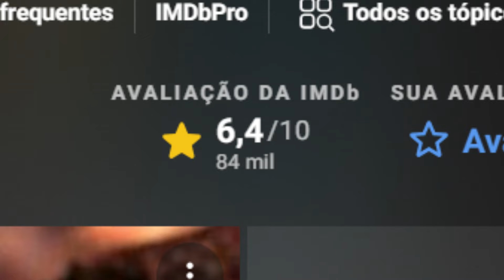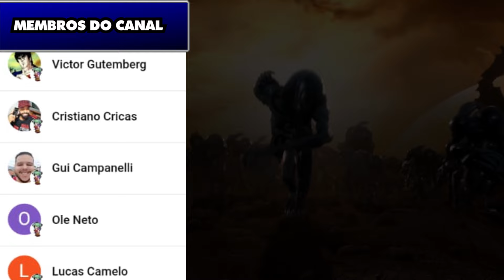O PIOR FINAL FANTASY INSPIROU UM DOS MELHORES RPGs DE UMA GERAÇÃO: MASS EFFECT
É muito normal você ver jogos que buscam inspiração em outros na hora de criar suas mecânicas, sua forma de exploração e até mesmo a história. Não só nos jogos, mas na cultura pop de uma maneira geral, isso é muito comum. Dragon Quest mostrou como deveria ser o caminho para os RPGs nos consoles, Pokémon pegou sua inspiração no Megami Tensei de 1987, Alone in the Dark definiu um padrão para o terror de sobrevivência e daria pra citar vários jogos que inspiraram outros que vieram depois em maior ou menor grau. Os personagens do Final Fantasy VII influenciaram o pessoal da Bioware, sobre como os personagens de Baldur’s Gate II deveriam ser. Sempre boas influências, que inspiraram coisas no mesmo nível e em alguns casos, até melhores. Mas será que algo ruim poderia inspirar algo que se tornou posteriormente muito bom. A resposta é sim e eu vou te mostrar como o pior Final Fantasy fez nascer um dos melhores RPGs de uma geração.

GAMESHARKBR5 para obter um desconto de 5% em toda a loja
GAMESHARKBR30 para um impressionante desconto de 30% em pacotes do Office
SHARKBRGPU10 válido para o desconto na assinatura do Game Pass Ultimate na promoção

Roteiro e narração: Otávio Augusto
Edição e arte:  Guilherme Gomes - Twitter: @Guigaogl

GamesharkBr é um canal sobre jogos de RPG (JRPG, CRPG...). Aqui são mostradas listas, análises, novidades e comentários com muita pesquisa e dedicação! Aqui você verá muitos RPG's clássicos e retrôs, notícias e curiosidades sobre os RPG's desde o SNES, passando pela era de ouro no Playstation, chegando aos PC's, pela Steam e outras lojas e hoje passando por todos os consoles da Nintendo e Microsoft Xbox.